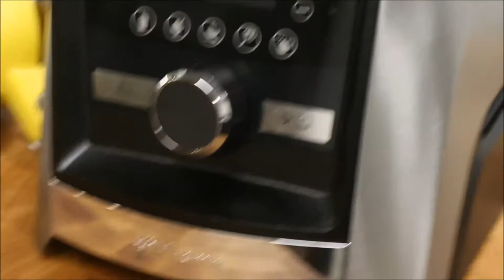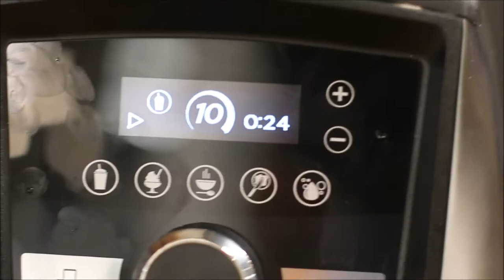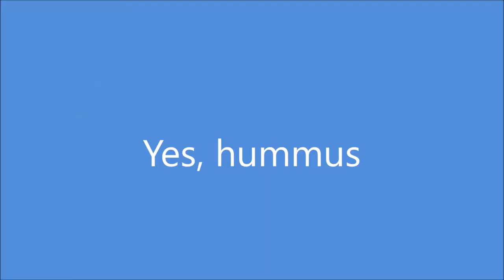Mini Chefs make a smoothie for Family Day!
Chloe and Taylor love to cook together in the kitchen. They call their show "Mini Chefs". They decided to make a smoothie to inspire other kids to spend more time in the kitchen.